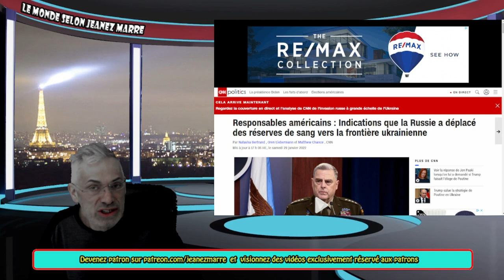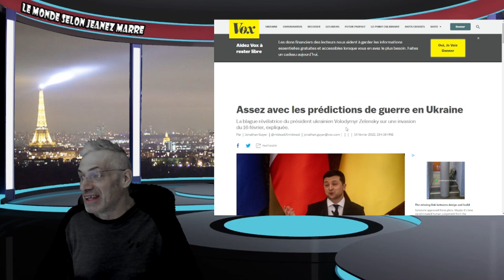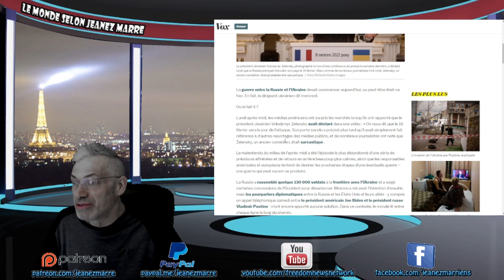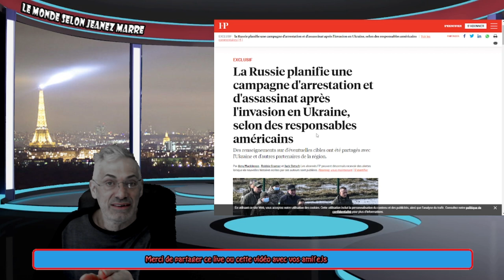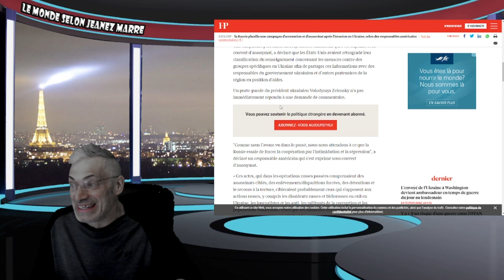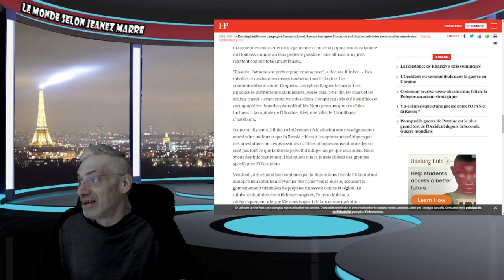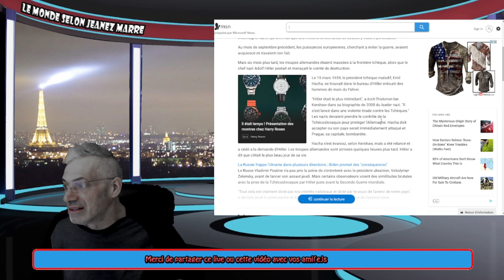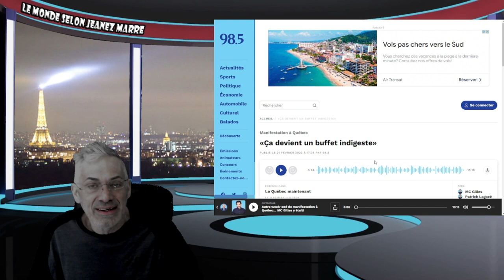TOUT CE QUE VOUS DEVEZ SAVOIR SUR LA GUERRE EN UKRAINE ET POURQUOI J'AI ÉTÉ CAPABLE DE LA PRÉDIRE.